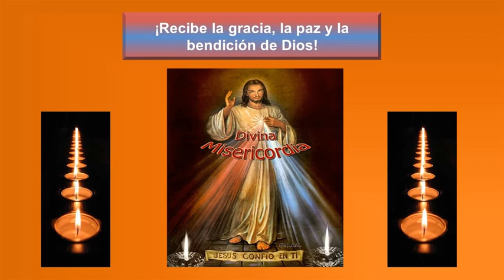Unidos en Oración, 5 de enero de 2015, Unidos en Oracion. Epifanía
Que la Estrella de Belén los lleve al portal y allí adoremos al Niño Dios.